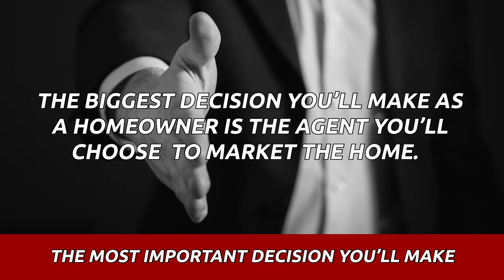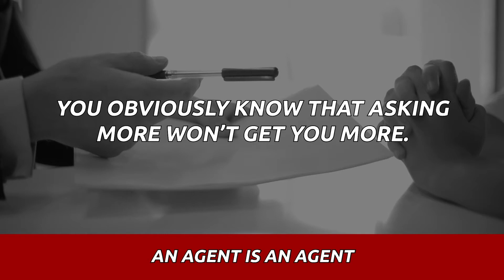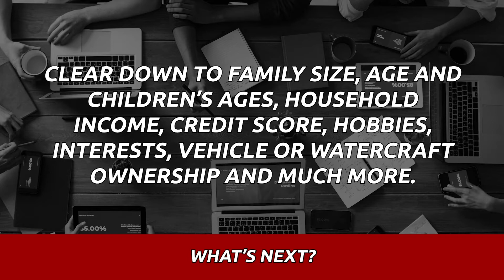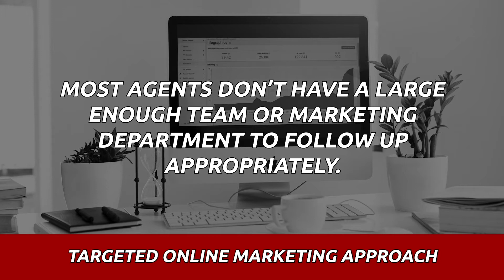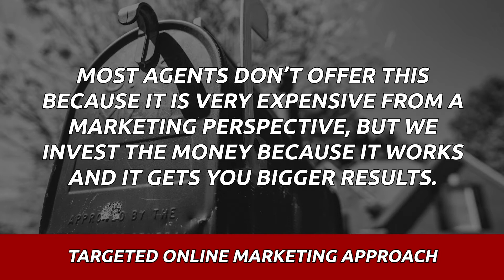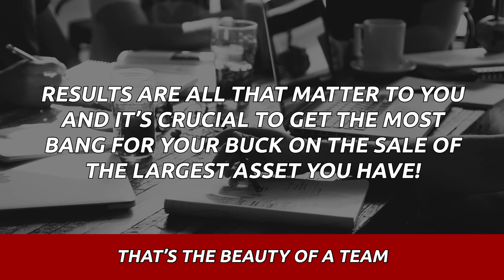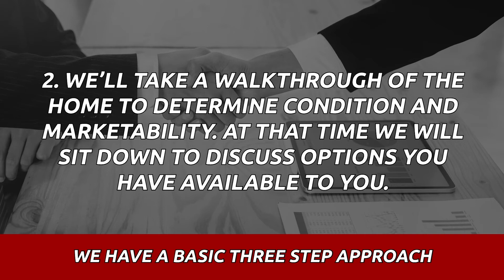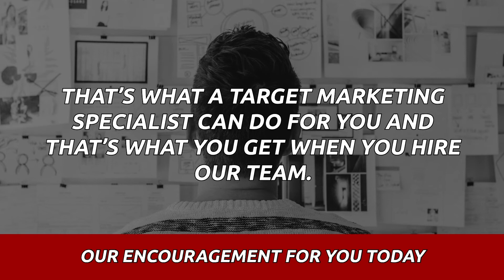How To Sell Your Home For More Money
Find out what sets us apart! Your house is probably the most expensive item you will ever sell and so you will want to watch this.